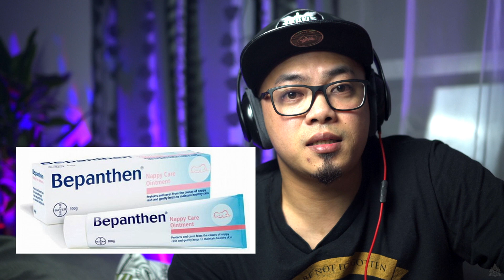FAQ's | TIPS PARA SA MGA TATTOO ARTISTS AT ENTHUSIASTS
EP 033

TAGALOG TUESDAY 009 - ANSWERING FAQ''S ( Freaquently asked questions) at tips para sa mga tattoo artists, mostly para sa mga nagsisimulang artists po.

GEARS:
Sony a6400- kit lens/35mm 1.8

TATTOO PRODUCTS I NORMALLY USE:
INKJECTA nano
STIGMA thorn
fkirons
cheyenne
world famous ink
intenze
starbrite ink
eternal ink
dynamic ink